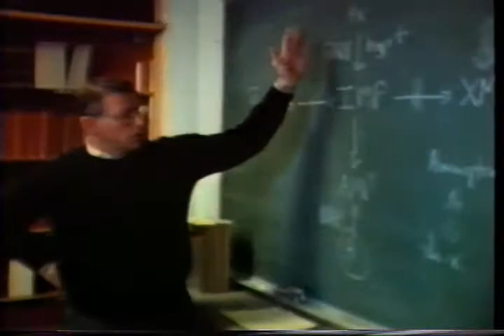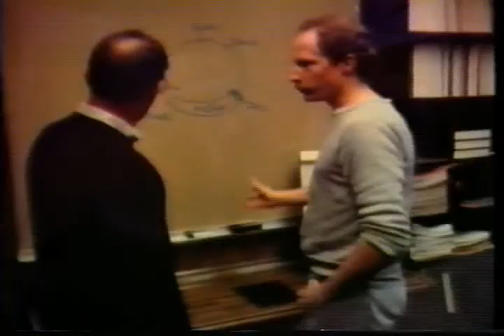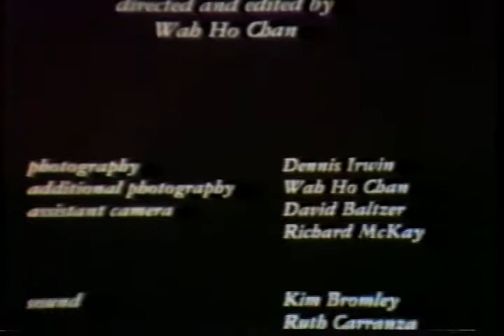Nathan_Oliviera.mp4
Conversation with Nathan Oliviera (artist) and Paul Berg (scientist).  Stanford University - 1985